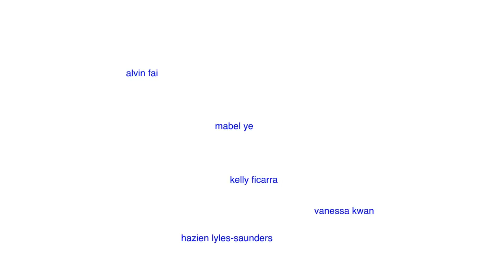Miffy Gets Miffed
48 HR FILM
2016